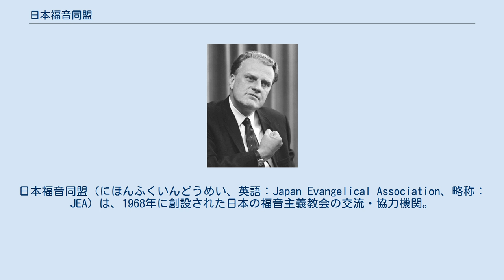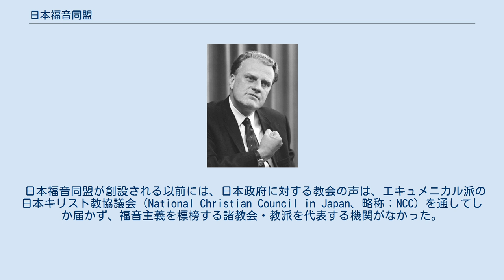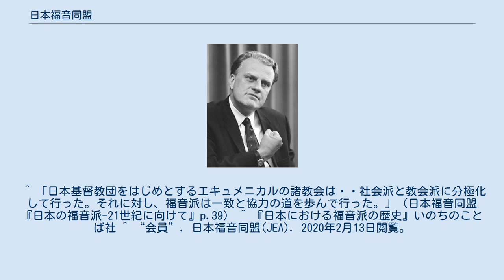日本福音同盟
日本福音同盟（にほんふくいんどうめい、英語：Japan Evangelical Association、略称：JEA）は、1968年に創設された日本の福音主義教会の交流・協力機関。
アジア福音同盟、世界福音同盟に加盟している。
 1959年は、プロテスタント宣教百周年記念行事が、エキュメニカル派と福音派で別々に開かれた。
福音派（聖書信仰派）は日本宣教百年記念聖書信仰運動を展開し、翌年、日本プロテスタント聖書信仰同盟（JPC）の発足を見た。
 この日本プロテスタント聖書信仰同盟は、日本福音連盟、日本福音宣教師団と共に、JEAの三創立会員の一つである。
 日本福音同盟が創設される以前には、日本政府に対する教会の声は、エキュメニカル派の日本キリスト教協議会（National Christian Council in Japan、略称：NCC）を通してしか届かず、福音主義を標榜する諸教会・教派を代表する機関がなかった。
それで、福音主義を代表する機関の設立という意図・目的を持って日本福音同盟は結成された。
創立からしばらくは、日本プロテスタント聖書信仰同盟、日本福音連盟、日本福音宣教師団の三者が、三創立会員制としてそれぞれ独自性を持ちながら、協力し合い、聖書信仰にたって交わりを育て、福音宣教に協力し合い、諸問題に取り組んできた。
 1980年代、「1千万人救霊」、聖書の無誤性の論争、カリスマ運動の問題が起こり、それまでの三創立会員によるあり方では不十分であることが言われ始めた。
1986年にそれまでの三創立会員制を廃止して、教団や教会を会員として、伝道団体を協力会員とする再編成を行った。
同時に理事会が立ち上げられて、初代理事長に泉田昭が就任した。
 カリスマ条項でもって聖霊派を排除していたJEAは、1988年1月11日の理事会ではじめてペンテコステ派の日本アッセンブリーズ・オブ・ゴッド教団の加盟を承認。
 1990年の時点で51の会員、約1600の教会、約10万人、31の協力会員を擁していた。
 宣教委員会、世界宣教委員会、神学委員会、女性委員会、青年委員会、援助協力委員会、社会委員会がある。
 「帰国者のフォローアップを考える」懇談会などを開催している。
信教の自由セミナーなどを開催。
 エホバの証人の「血の教理」が非聖書的な教えであるとして、その誤りを指摘し、正しい聖書的主張を明らかにし、そのことを日本の社会に明示・啓蒙していくための取り組みが1997年春よりなされている。
「救済の神学」に関してのセミナーなどを開催。
 出版物 『今日における聖霊の働きと日本の宣教－「力の伝道」に関する見解－』 『救済の神学 教会とキリスト者の社会的責任について』 『聖書は輸血を禁じていない』 平和を実現するキリスト者ネット（キリスト者平和ネット）の運営主体の1つとなっている。
 ホーリネス・メソジスト系 バプテスト系 メノナイト系 ルーテル系 改革派・長老派系 カベナント系 アドベンチスト系 アライアンス系 ペンテコステ派・聖霊派系 合同教会系 独立系 単立教会 以下のような福音的団体の加盟を認めているが、第一義的に「教会」（教派）の協力機関なので、年次総会における議決に際しては、「教派・教会」を代表する代議員票と「団体」を代表する代議員の票とを別けて投票する形式を採用している。
 出版・メディア 教育・訓練 伝道団体 福祉 超教派連絡・協力団体 研究機関 ^ 『日本の福音派』いのちのことば社 ^ 『クリスチャンの和解と一致』地引網出版 ^ 世界教会協議会、日本キリスト教協議会に属する日本基督教団、聖公会等がエキュメニカル派と呼ばれる。
日本基督教団内部に社会派と教会派の対立があるが、教会派イコール福音派ではない。
 ^ 「日本基督教団をはじめとするエキュメニカルの諸教会は・・社会派と教会派に分極化して行った。それに対し、福音派は一致と協力の道を歩んで行った。」（日本福音同盟『日本の福音派-21世紀に向けて』p.39） ^ 『日本における福音派の歴史』いのちのことば社 ^ “会員”. 日本福音同盟(JEA). 2020年2月13日閲覧。